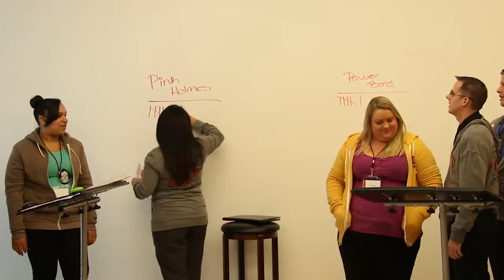Test Drive 112114 Family Fued Q1 2